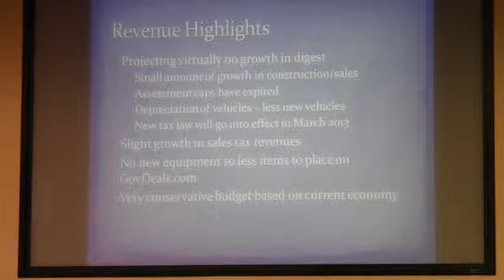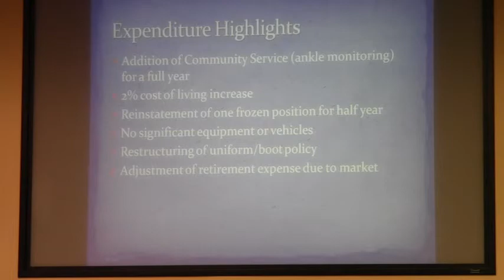License changes, sales tax revenue increasing @ LCC Budget Hearing 2012-06-19